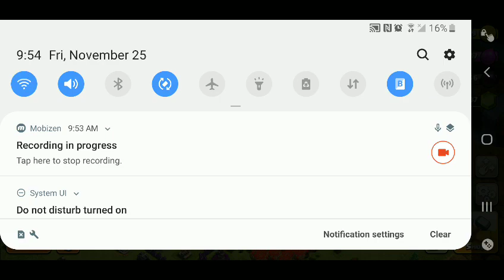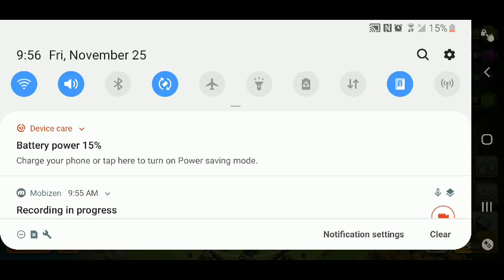Some Chill Upgrades - Ep215 Kale Army Progression